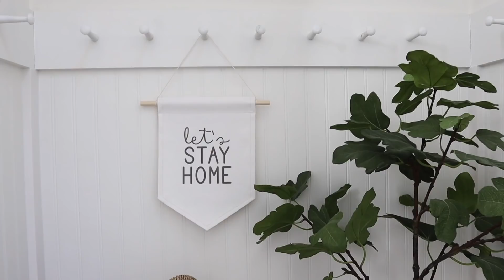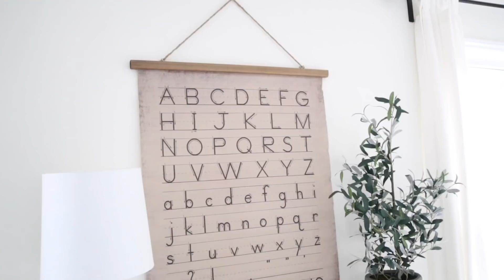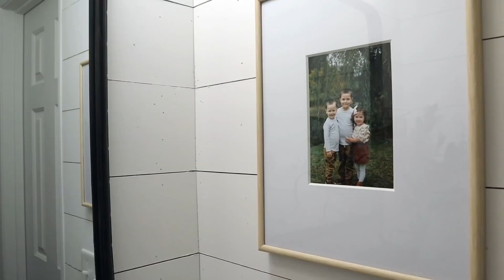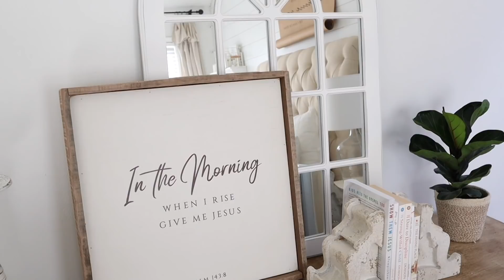FARMHOUSE SPRING HOME TOUR 2021 | FARMHOUSE DECORATING IDEAS | FIXER UPPER HOME TOUR | HOUSE + HOLM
Hi friends!!! I'm so happy to share my Spring Home tour with y'all today! I hope you enjoy it and get loads of Spring decorating inspiration! HAPPY SPRING! 🌺 🌱

Happy Spring, friends! We’ve teamed up to do something special for TWO of our amazing subscribers this Spring! We’re giving away TWO $175 Gift Cards to House + Holm. Thank you all so much for entering!

🎉🎉🎉 GIVEAWAY WINNERS: Wynoma Burkholder and Lisa Friday were randomly selected as our winners! Congratulations!!!

- F E A T U R E D   V I D E O S -

HOW TO BUILD A CAPSULE WARDROBE | WHERE I BUY MY CLOTHES | CLOSET ORGANIZATION IDEAS | HOUSE + HOLM

Welcome to the YouTube channel of House + Holm! We're a family-run online interior decor shop that offers beautiful, timeless pieces that make your house feel more like home! Our business is a family affair, a labor of love, and ultimately, a dream realized. On this channel, we share all things home! We’ll take you along as we continue to renovate our fixer upper, offer styling tips, share our favorite products, DIY’s, recipes and take you behind the scenes of running a small business. We’re so glad you’re here!

Blessings,
Skye + Chad Holmes